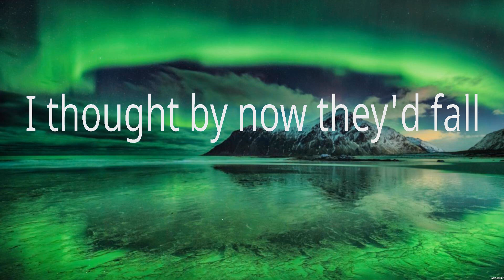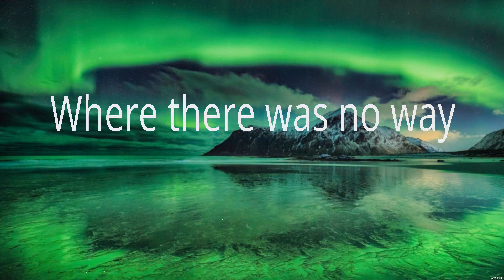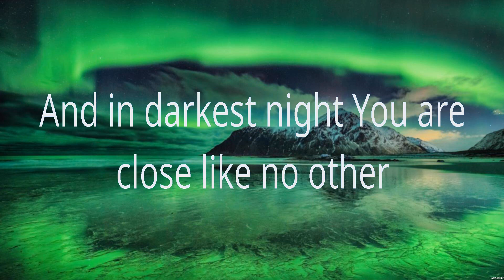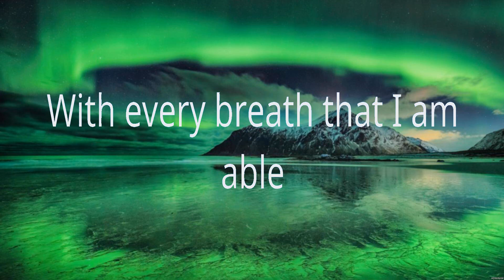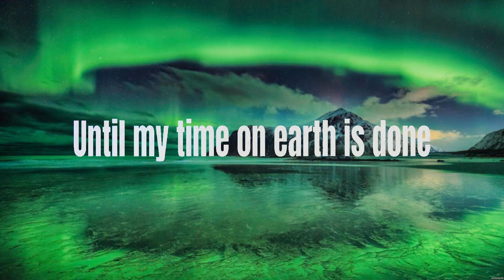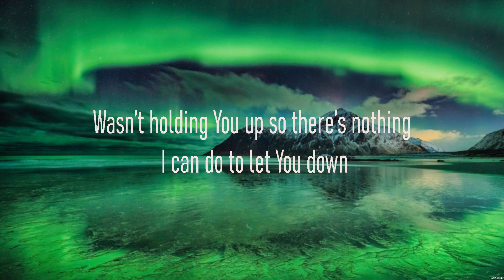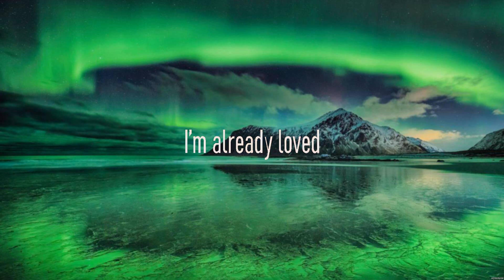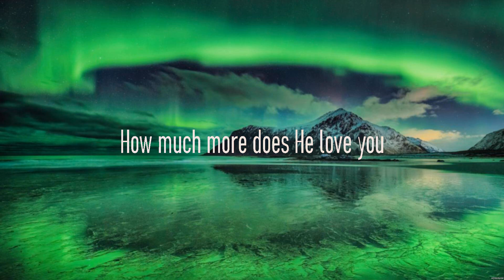Elevation Worship - Do It Again (Lyrics) Bethel Music, Hillsong Worship, Elevation Worship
1. Elevation Worship - Do It Again
2. Bethel Music - Goodness of God
3. Hillsong Worship - Behold
4. Elevation Worship - Jireh